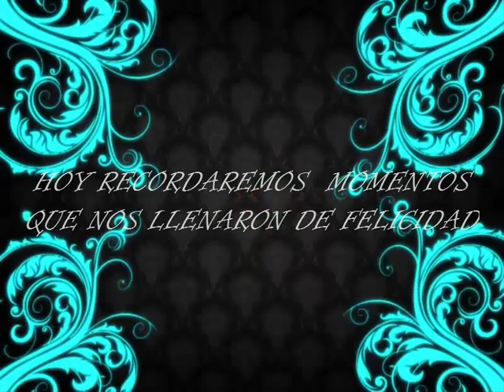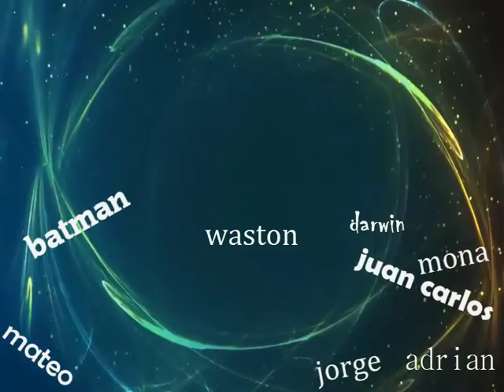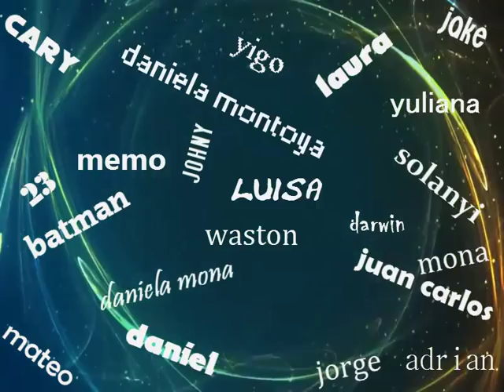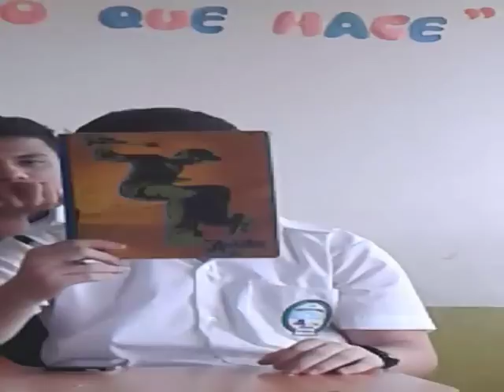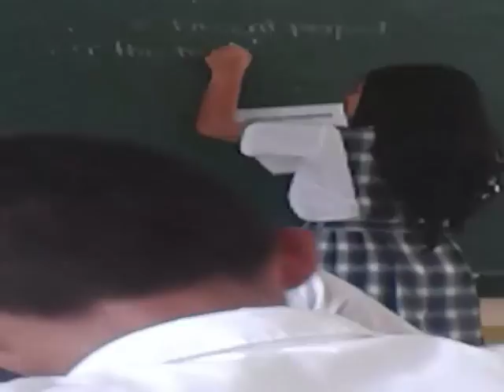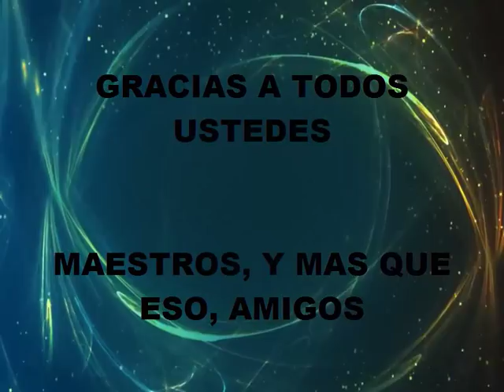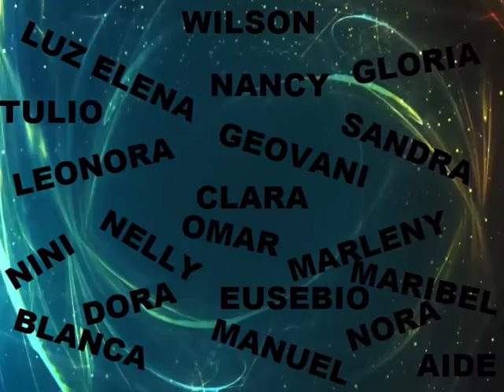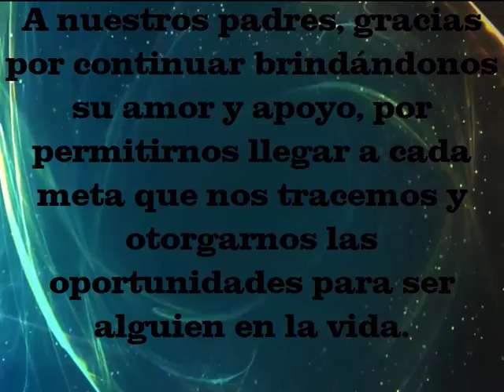PROM -2015 I.E MARCO FIDEL SUÁREZ-ANDES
DESPEDIDA DE LA GENERACIÓN 2015 DE LA I.E MARCO FIDEL SUÁREZ DEL MUNICIPIO DE ANDES.